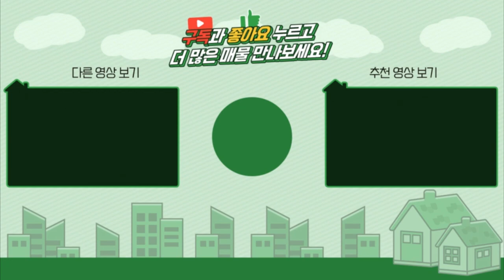양평전원주택 / 매매4억9천 / 강하면 4억대 철근콘크리트주택 / 리모델링2억투자 / 손절매하는집 / 양평급매물 / 대원부동산 210911-2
▶ 매 물 번 호 : 210911-2
▶ 건축물용도 : 단독주택
▶ 거래형태 : 매매
▶ 가격 : 4억 9천만원
▶ 입주가능일 : 즉시가능
▶ 소   재  지 : 경기도 양평군 강하면 성덕리
▶ 면        적 : 대지면적 430㎡(130평)+도로지분(9평), 건물연면적 145.59㎡(44평)
▶ 용 도 지 역 : 보전관리지역
▶ 구        조 : 철근콘크리트조
▶ 총층 지상/지하 : 지상 2층
▶ 방수/욕실수 : 방 4개 / 화장실 2개
▶ 방향 : 남동향
▶ 난방 : 기름보일러
▶ 준 공 년 도 : 2014년 11월 25일
▶ 주차대수 : 2대
▶ 기 타 시 설 : 지하수, 정화조
-방3개+서재방, 욕실2개
-2차선에  가까운 주택으로 산으로 둘러쌓인 곳에 위치하며, 멀리 산과   주택들이 조망됩니다
-평탄지에 위치한 주택으로  정남향에 가까운 동남향으로 소유주분께서 직영건축하고  올해 전체 리모델링을 하셨습니다.

사무소명칭/대표 : 대원공인중개사무소 / 대표 김대원
중개사무소 등록번호 : 제 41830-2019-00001 호
사무소위치 : 경기 양평군 양평읍 중앙로 107 3층 301호